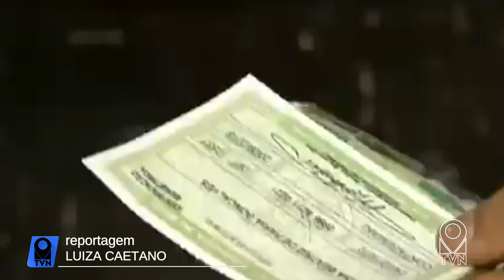NÚMERO DE CANDIDATOS QUE UTILIZAM TERMOS RELIGIOSOS TEVE QUEDA DE 20% COMPARADO AS ÚLTIMAS ELEIÇÕES